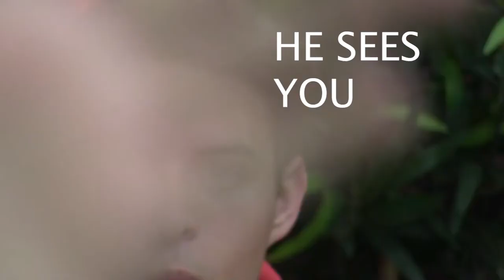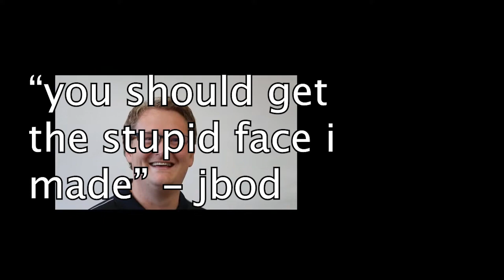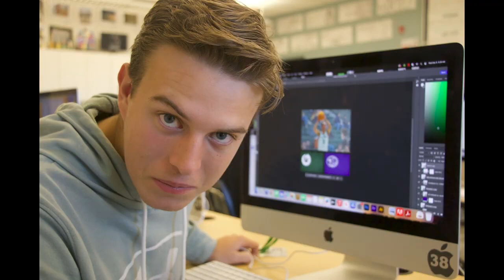It's OlyTV but it is just JBOD.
video by Alan